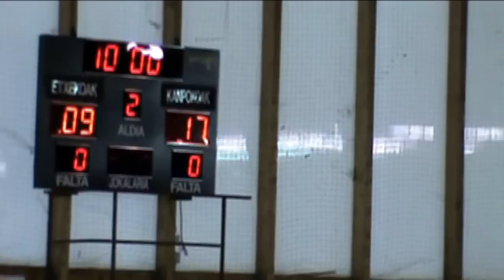1ª Div. Fem. - Gernika KESB - Tabirako